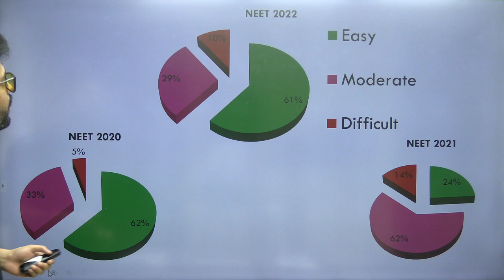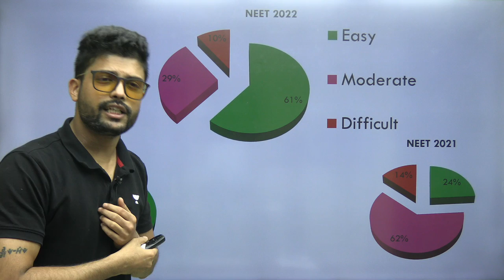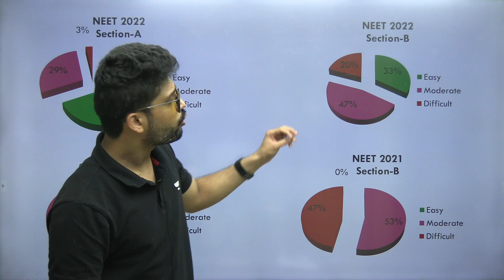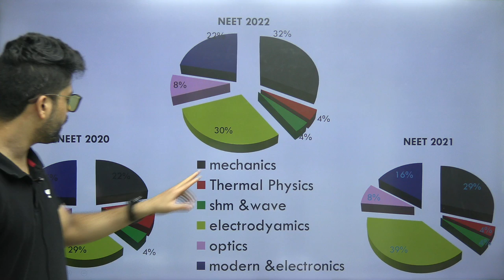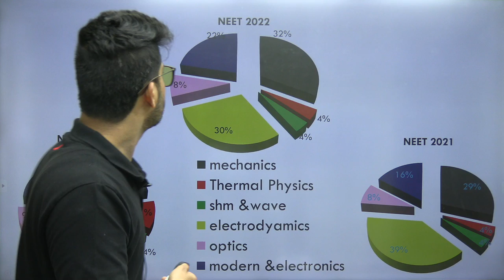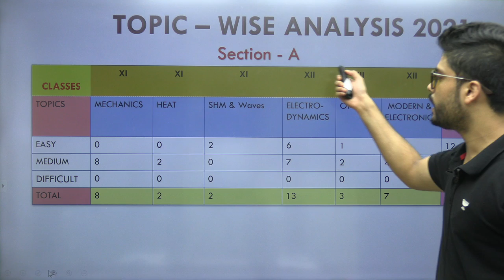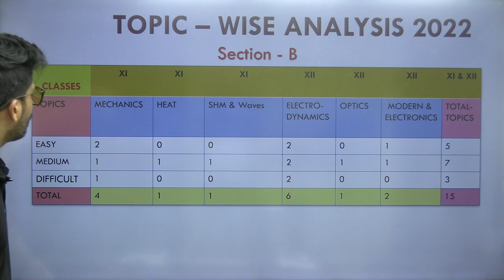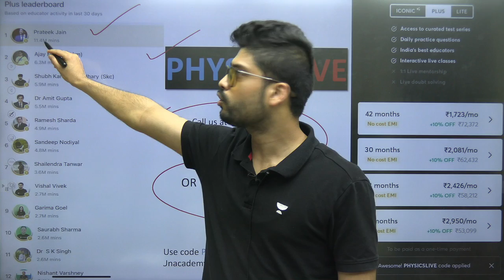NEET 2022 Physics analysis | Chapter wise & Difficulty wise | Last 3 years paper comparison |Prateek